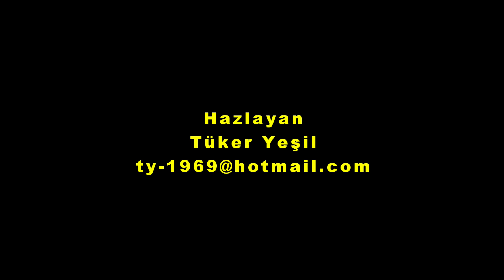Küçükbahçe Beach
Küçükbahçe Plajı, İzmir ili ve Karaburun ilçesi sınırları içerisinde yer alan Ücretsiz bir plaj olup, bağlı bulunduğu ilçenin merkezine 26.3 km mesafededir.
Küçükbahçe Beach is a free beach located within the borders of Izmir province and Karaburun district, and is 26.3 km away from the center of the district.